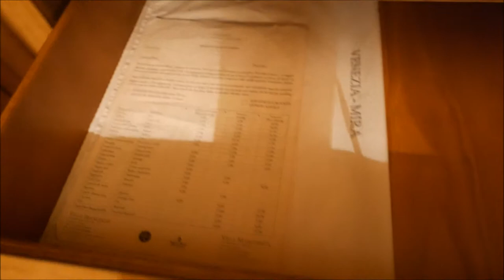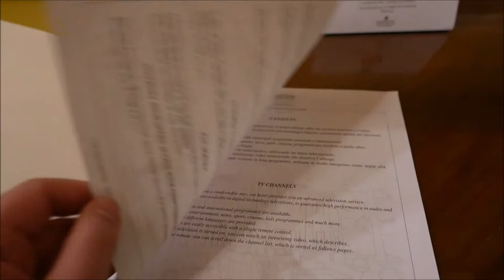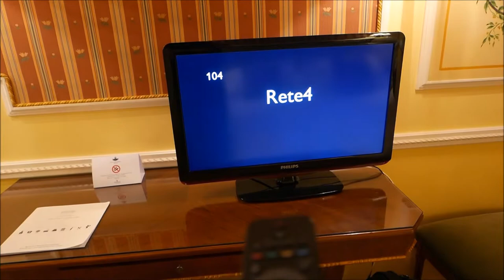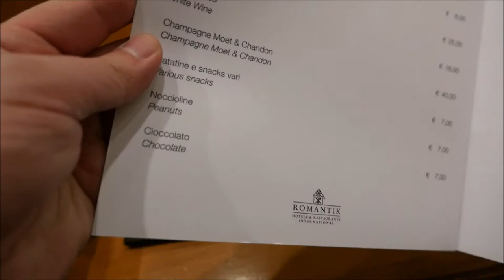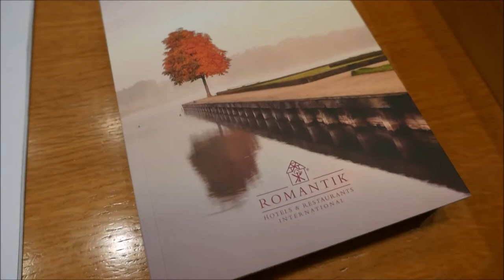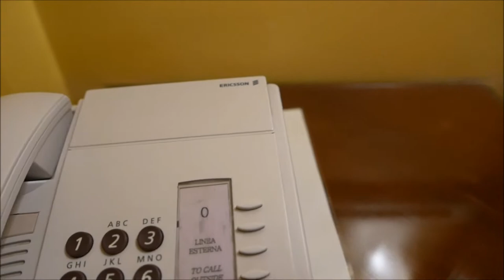Romantik Hotel Villa Margherita Mira (Venice) Room Tour